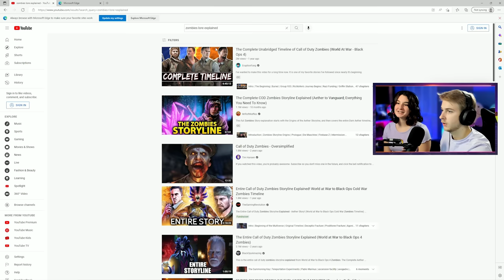Teaching my Girlfriend how to play Zombies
I teach my girlfriend how to play zombies...

✅LINKS✅
👕MERCH 👕

Main Monitor
2nd Monitor
Monitor Stand